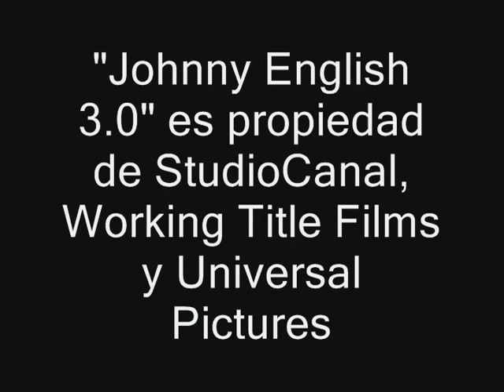Cine Barato: Johnny English 3.0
Un misterioso hacker ataca múltiples bases de datos del servicio secreto británico poniendo en grave peligro a todos sus operativos. Sin ninguna otra opción para su propia desgracia, el MI6 se ve obligado a buscar la ayuda del agente retirado Johnny English (Rowan Atkinson) para descubrir y detener al culpable detrás de los ciberataques.